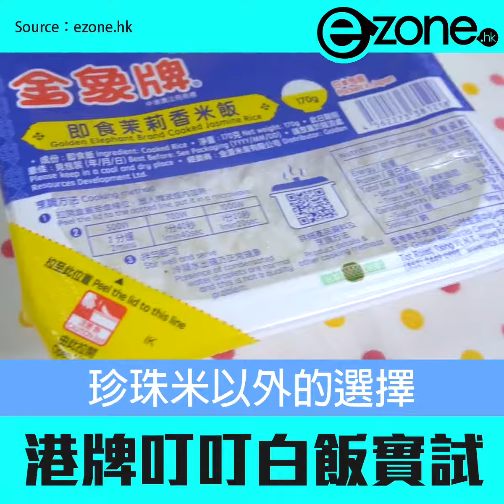珍珠米以外的選擇 港牌叮叮白飯實試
行超市發現金象牌出咗即食飯！170g 承惠 HK$11.9，到底掂唔掂呢？即刻同韓國類似產品比一比！

睇盡全城最 hit 生活科技情報